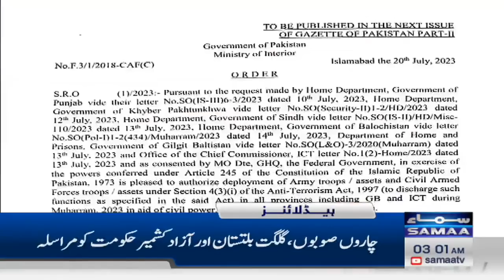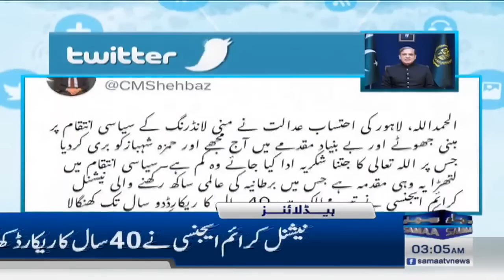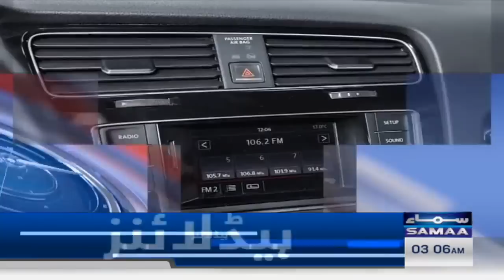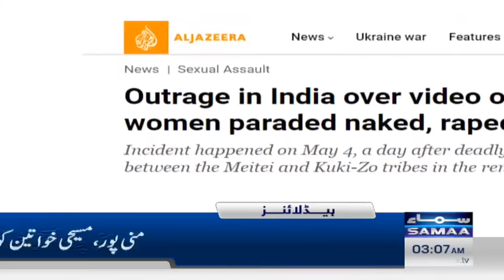Samaa News Headlines 3AM | Ban on pillion riding | SAMAA TV | 21 July 2023